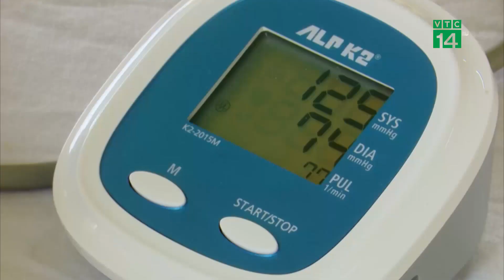Đảm bảo cuộc sống cho người dân quanh bãi rác Nam Sơn – Hà Nội | VTC14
VTC14 | ĐẢM BẢO CUỘC SỐNG CHO NGƯỜI DÂN QUANH BÃI RÁC NAM SƠN – HÀ NỘI
Sau khi có ý kiến của lãnh đạo thành phố Hà Nội và sự vào cuộc quyết liệt có trách nhiệm của các bên liên quan thì đến thời điểm hiện tại, môi trường xung quanh khu liên hợp xử lý chất thải Nam Sơn (còn gọi là bãi rác Nam Sơn) huyện Sóc Sơn bước đầu đã có những chuyển biến tích cực, được người dân ghi nhận.